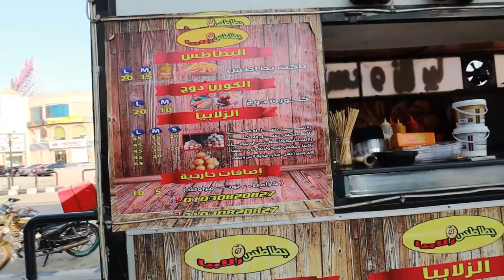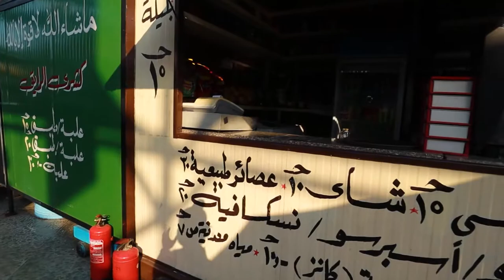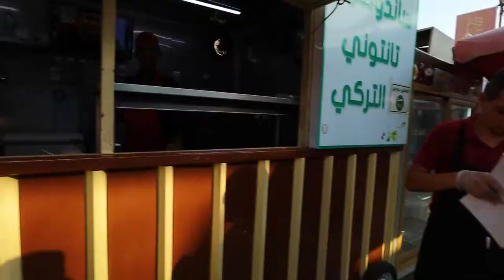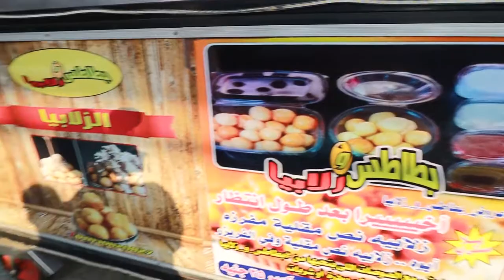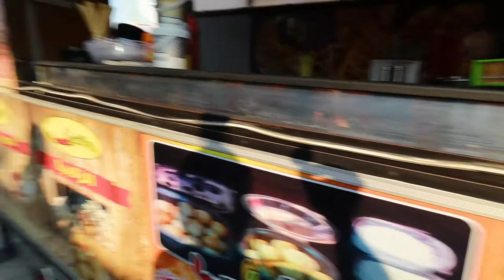1$ liver Sandwich From The Modern Part Of Giza l Exploring The 6th Of October City 🇪🇬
trying the street food in Egypt. the 6th of october, a satellite town and part of the urban area of Cairo.

the modern part of Giza